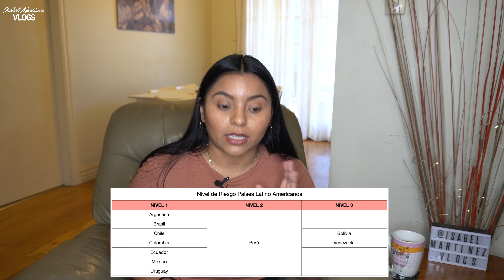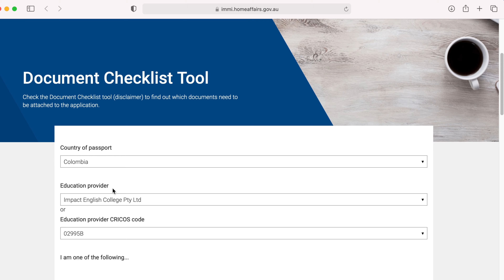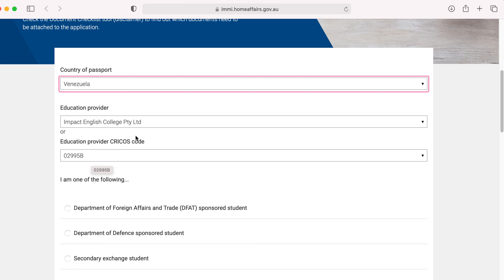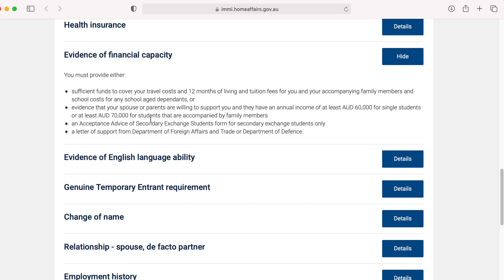🔎 Nivel de riesgo de países Latinoamericanos para emigrar a Australia 🇦🇺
El día de hoy les comparto un poco sobre el nivel de riesgo de los países a la hora de aplicar a la visa de estudiante para Australia.

💖Si te gusta mi contenido y quisieras apoyarme, que tal si me invitas a un café ☕️? Esto me ayudaría mucho: